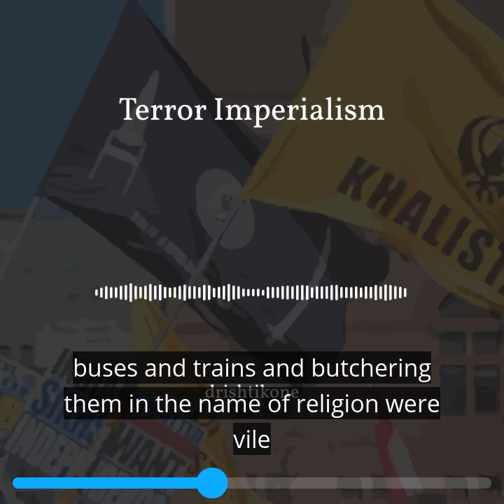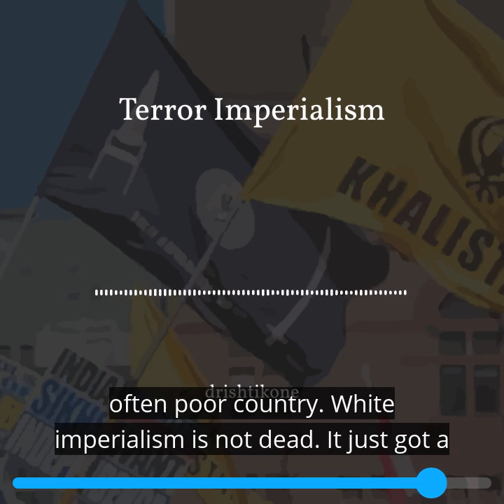Terror Imperialism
UK, US and Canada have supported, backed and sheltered Islamist and Khalistani terrorists. They helped to control India via directed violence. White Imperialism is not dead. It got a liberal makeover!